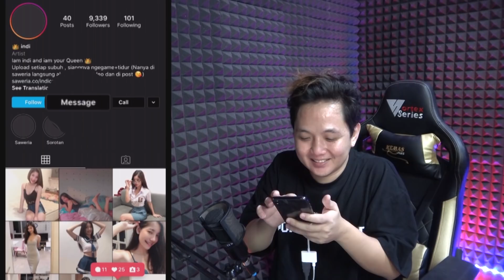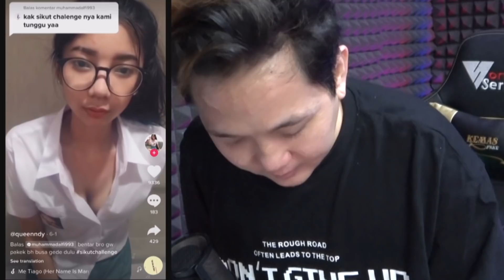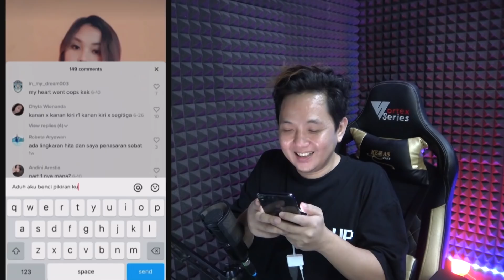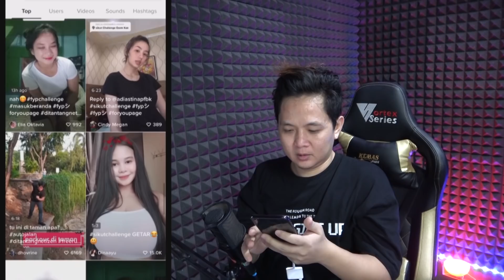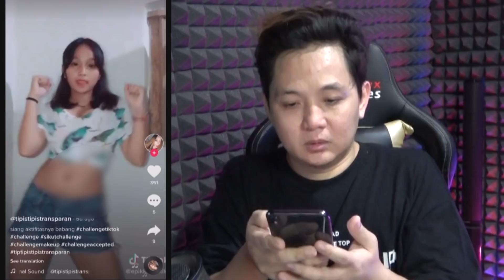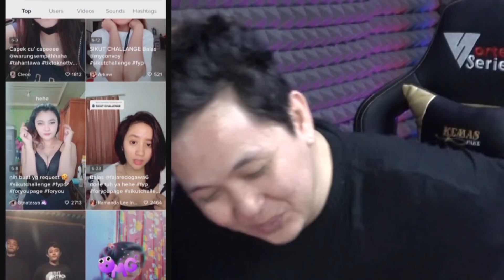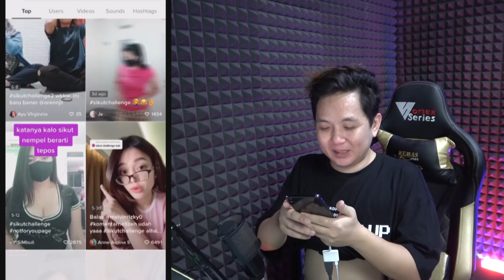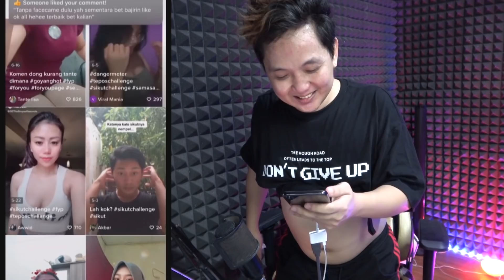Wow SIKUTCHALLENGE TIK TOK AKU BENCI PIKIRAN KU BIKIN NGILUUU!!!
SALAM MANTAPKALI

salam mantapkali
aylapyaaaaaah!

nama : anya